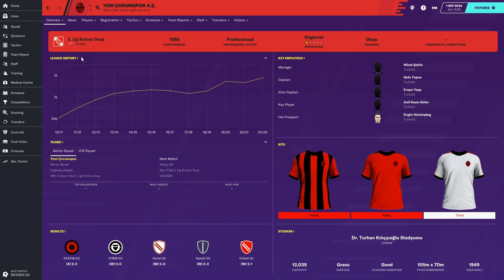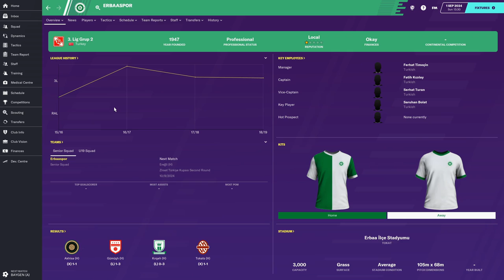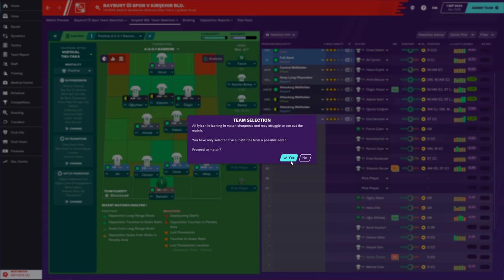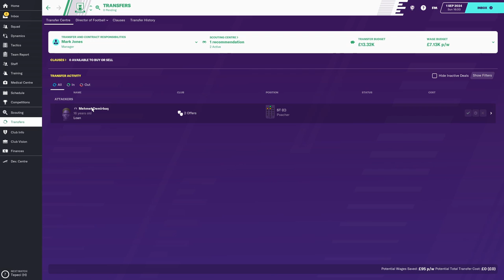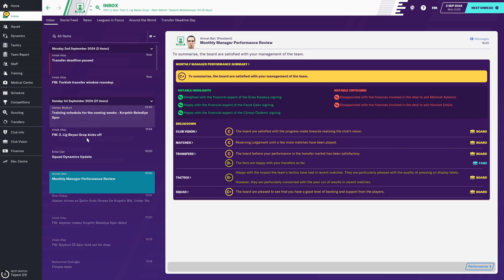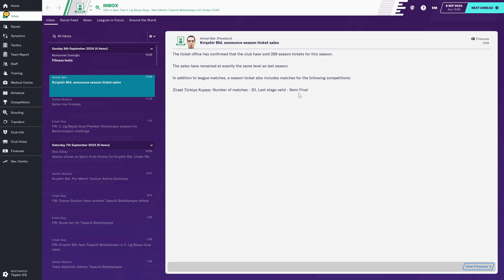FM20 S6E1 - Is it Turkish Delight? - Kirsehir Beledie Spor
In this episode, we take on Bayburt Ol Spor away in the first game of the season and the a home game against Tepecil Belediyespor.